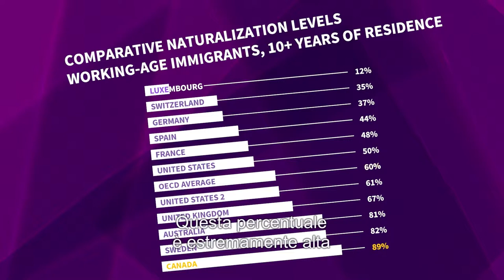4.4 La cittadinanza è il coronamento dell'integrazione?